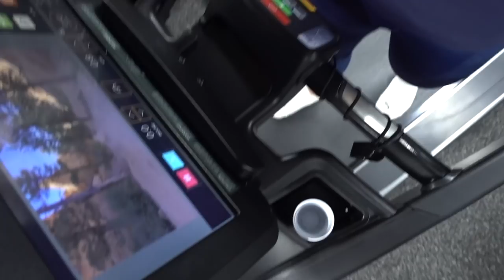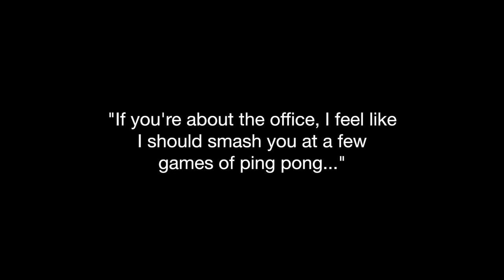Dealing with my Biggest Insecurity...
Deleting Stretch Marks